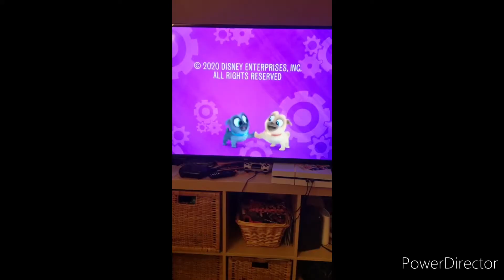Wag ya Tail Preview Remake!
by the song he wanted about Wag ya Tail by Juicy J